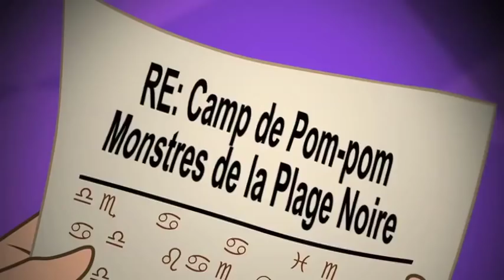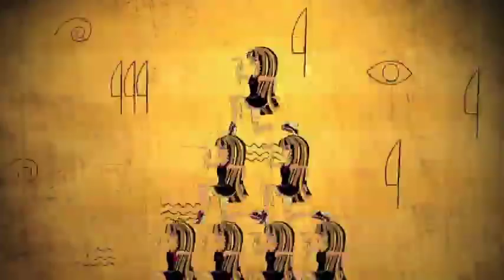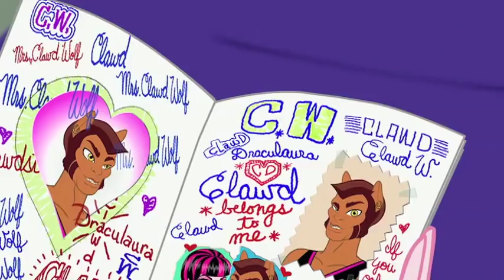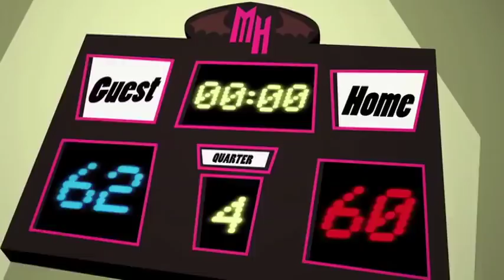Monster High France 💜❄️un cavalier pour le bal💜❄️Saison 2 💜❄️dessins animés